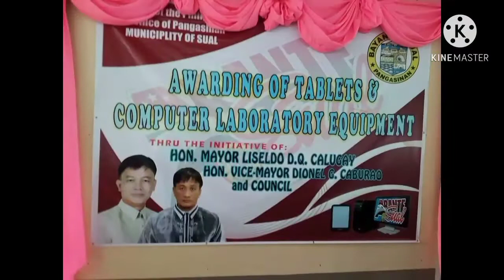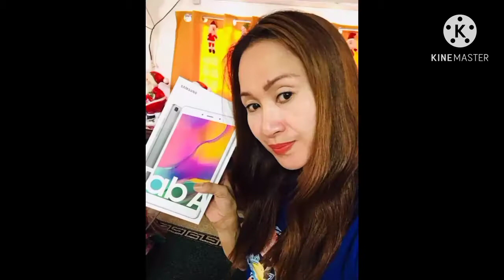Awarding of Tablets and Computer Equipments by Mayor Dong Calugay of Sual.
Thank you Dear Mayor...